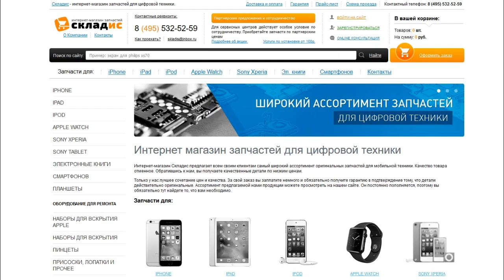Замена экрана на Sony Xperia XA, инструкция как своими руками заменить стекло на Sony Xperia XA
На данном видео вы увидите, как быстро заменить экран на Sony Xperia XA. После просмотра данного видео вы сможете с легкостью заменить стекло своими руками на Sony Xperia XA. Для замены вам понадобится: экран, отвертка, медиатор, скотч, фен и желательно пинцет, все необходимое вы можете приобрести у нас на сайте Но если вы не хотите самостоятельно устанавливать дисплей вы можете обратится к нам в сервисный центр где мы вам установим экран